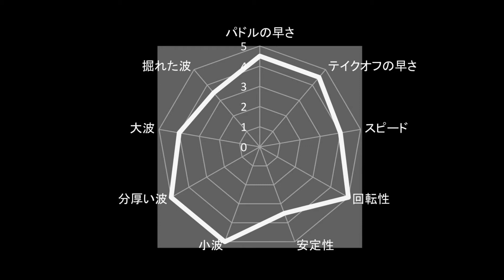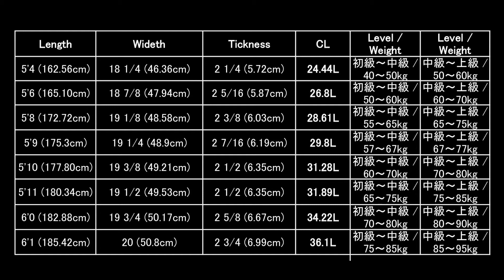R5moves HighFive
サーフボードブランド【R5MOVES SURFBOARDS】人気モデル【HIGH FIVE】の解説動画です。サーフボード選びの参考にどうぞ！